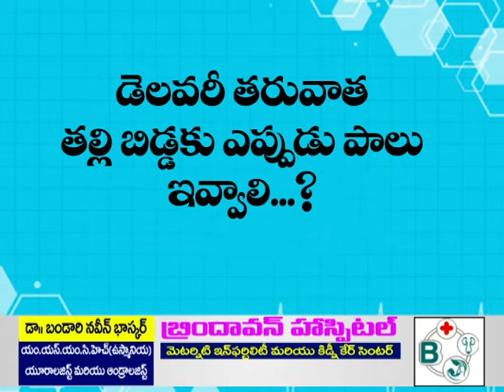After Delivery Care tips || Dr.Bandari Usha Naveen || Brindavan Hospital Nizamabad